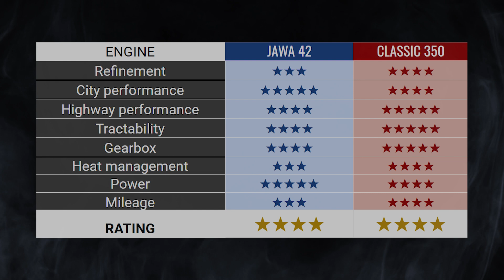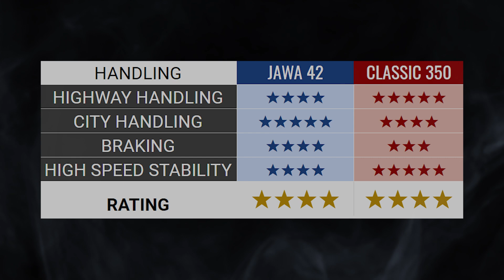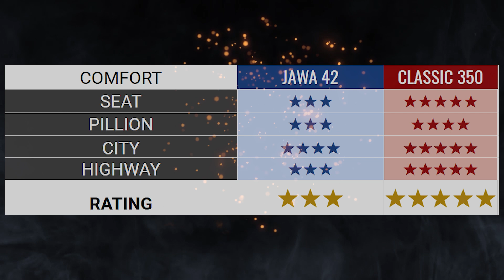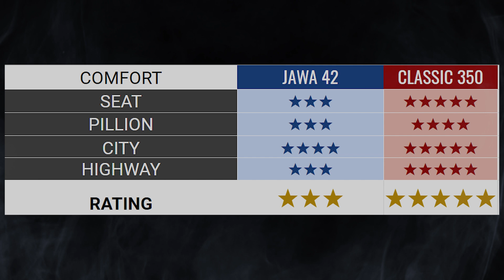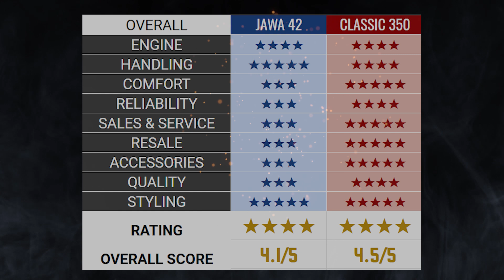classic 350 vs Jawa 42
classic 350 next gen from royal enfield is finally launched, The Classic 350 next generation is going to shake the market as it is expected. The best selling motorcycle in India is is now launched with a much better engine, much better mechanics and direct competitor to CB 350 and even its own best selling product the Royal Enfield meteor 350.

The 2021 Classic 350 gets important updates Like all digital instrument cluster (trippr) which has a lot of information for the rider.

The engine too will have lesser vibrations and offer a more reliable engine which has been proven on the Meteor 350.

In terms of accessories like leg guard crash guard, mudguard problem and also  different seat for touring all of these could be available by the manufacturer or possible get done at the aftermarket only time will tell.

These kinds of bikes are not meant to go on a drag race or test top speed. These bikes are designed to cruise and have a relaxed experience, so there are a lot of customers who want this kind of motorcycle with the character of the Meteor 350 so all of them are waiting for the motorcycle to be delivered after the purchase.

We are going to compare classic 350 with Java 42.1

Jawa 42 2.1 bs6 model has had a lot of different changes as it has a better seat,  much better Suspension and also much better ride. Jawa 42 issues have also been resolved as the new bike is more reliable and user-friendly. You also get many accessories from the manufacturer itself including a backrest, headlight grill and windshield And also other accessories like helmets and many more.

Riding gloves

Riding pants

Camera 2

Ride safe!!